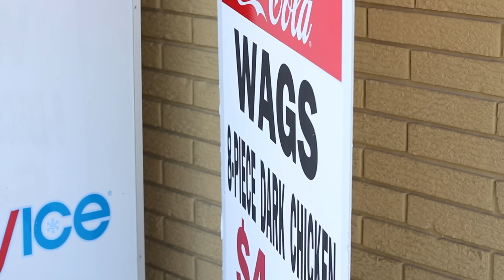Heavy - Heads Up (Official Music Video) (Produced by Kid Keyz)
Video directed by David G